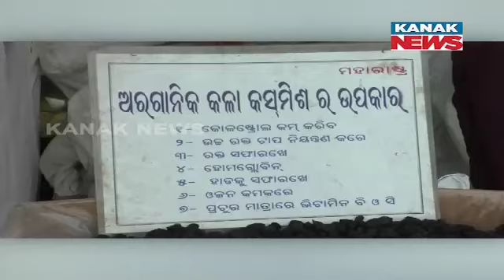Pallishree Mela-2024 Begins In Balangir